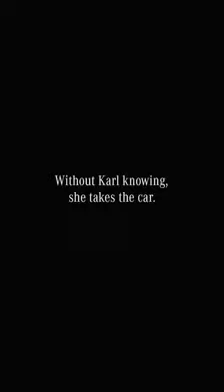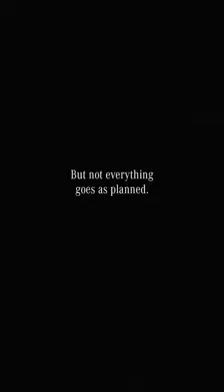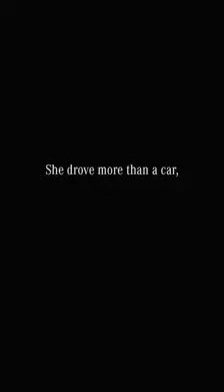women power knowledge inventions history brand youtubeshorts mercedes brand promotions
exactly here i define my channel always you think brandadddictions is big but here i can say brand always depends of real life and real humans its only tags real humans to exceled